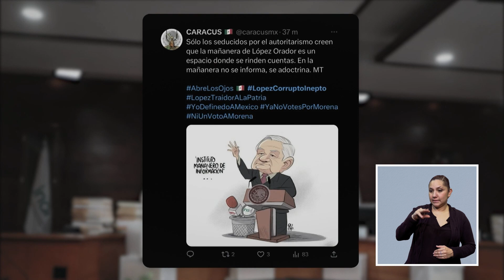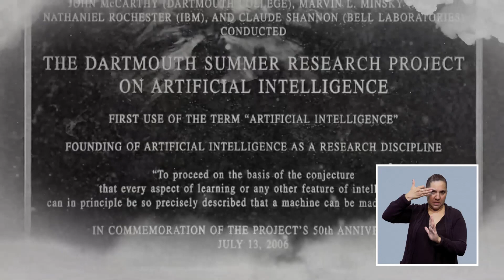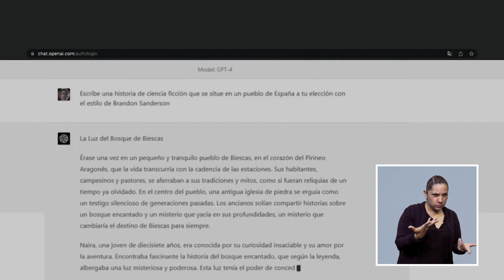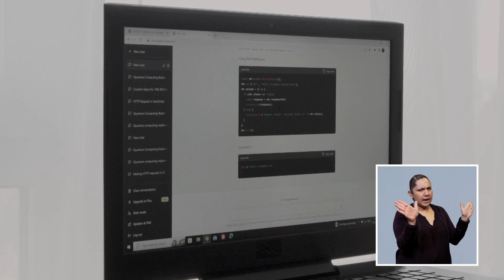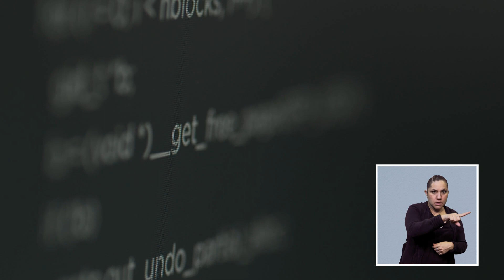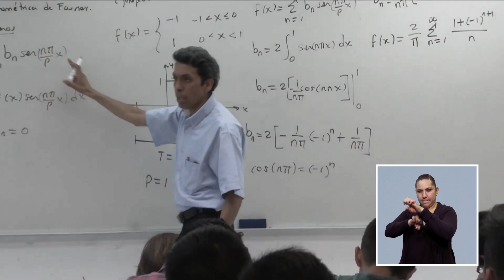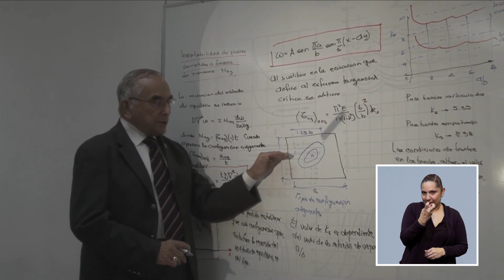¿De qué es capaz la inteligencia artificial?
En esta emisión de EnTrending hablamos sobre la importancia de la Inteligencia Artificial y sus contribuciones en diferentes áreas; te contamos cómo funciona y cuál ha sido su evolución a lo largo de los años.

Conocemos cómo funciona Chat GPT, una inteligencia artificial especializada en el diálogo, capaz de  resolver dudas, escribir ensayos y desarrollar un tema.

La Dra. Dania Lima, profesora del Dpto. de Informática Biomédica de la Facultad de Medicina de la UNAM nos habla de los desarrollos de inteligencia artificial aplicados actualmente el campo de la salud.

Y te presentamos el Laboratorio de Inteligencia Artificial Microsoft de la UNAM